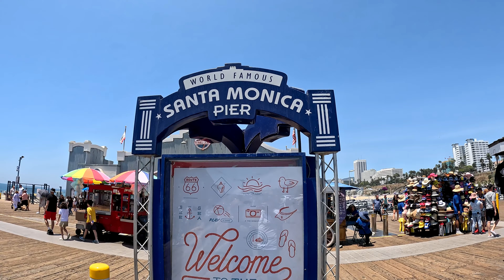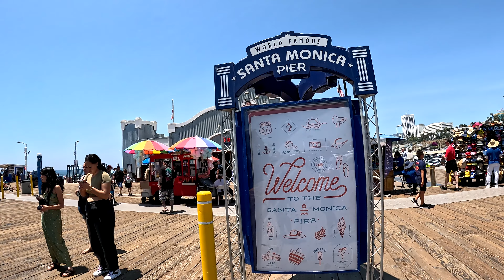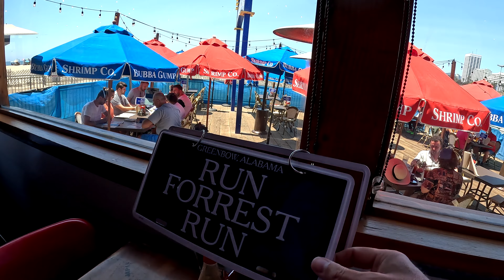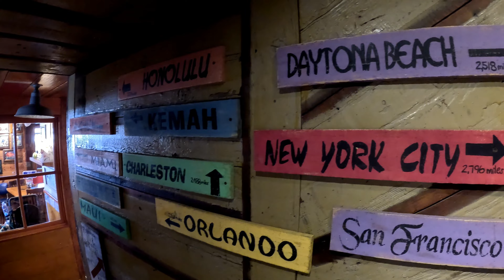Plaże w Los Angeles: hit czy kit??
Przed nami Los Angeles! Zaczynamy tour po „Mieście Aniołów” od najsłynniejszego molo w Santa Monica, gdzie kończy się słynna droga 66. Przysiądziemy na  ławeczce Forresta i zjemy w inspirowanwj filmem Forrest Gump knajpce z krewetkami.  Do tego najsłynniejsza plaża w LA – Venice oraz Wenecja w sercu Kalifornii i wizyta na Grand Central Market. Zapraszamy na słoneczne plaże, jedzenie i ulice, które wzbudzają różne emocje. Czy jest to miasto, gdzie spełnia się amerykański sen? Zobaczcie sami.

Możesz sobie cos kupić z naszego sklepu, dzięki temu też wesprzesz nas finansowo